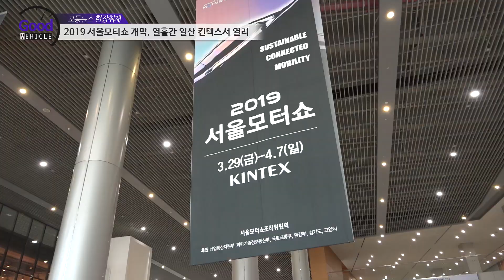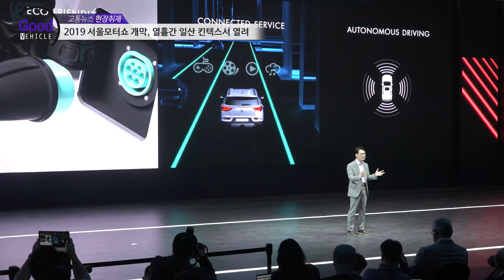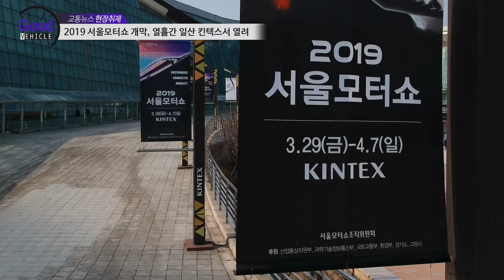2019 서울모터쇼 개막, 열흘간 일산 킨텍스서 열려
지속가능하고 지능화된 이동혁명